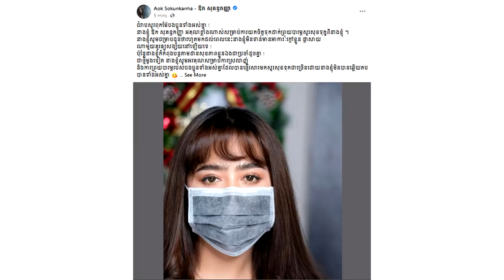ក្ដៅៗ!!ក្រោយល្បីឆ្លងកូវីដ មុន​នេះ​បន្តិច ឱ​ក សុគន្ធ​កញ្ញា ចេញ​មុខ​​បញ្ជាក់ ស្ថានភាពខ្លួន​​គឺកំពុង...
សូមអធ្យាស្រ័យ

ចំពោះការមិនបានតប ខំមិនបានគ្រប់គ្នា

Ms Socheata